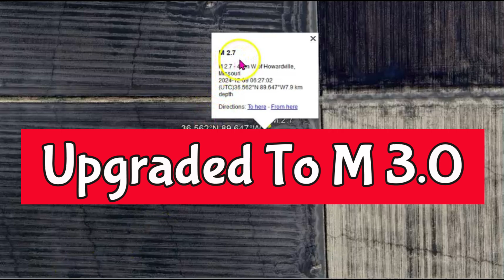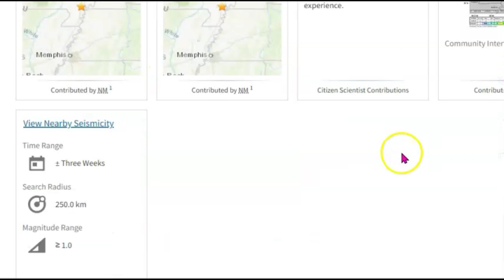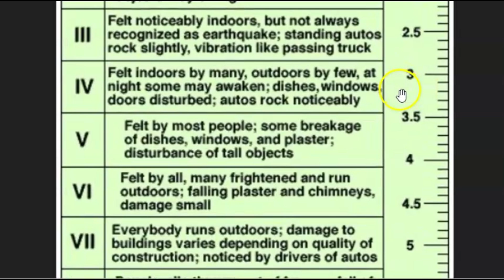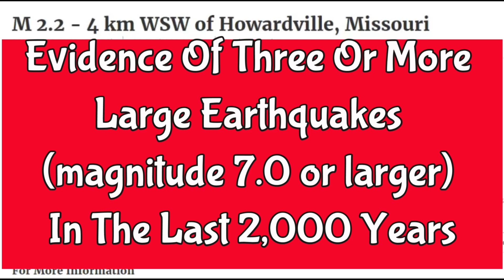Another New Madrid Earthquake Hits Missouri, Last Month M2.7 Upgraded To M 3.0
Currently, paleoseismologists have found evidence of three or more large earthquakes (magnitude 7.0 or larger) which have occurred in the last 2,000 years.
Inquiries
Mary Greeley

M 2.2 - 4 km WSW of Howardville, Missouri
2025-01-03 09:32:07 (UTC)36.559°N 89.647°W7.5 km depth

M 3.0 - 4 km W of Howardville, Missouri
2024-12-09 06:27:02 (UTC)36.562°N 89.647°W7.9 km depth